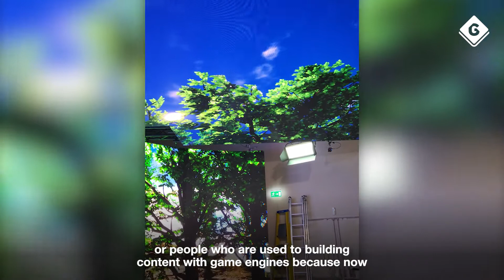A Look At The Tech Behind The Mandalorian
Epic invited us to check out their Innovation Lab in London where they use the same LED Wall technology as what was used to film The Mandalorian!